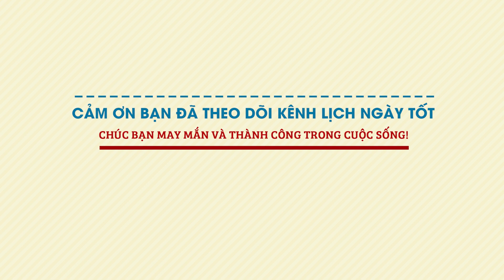Top 3 Con Giáp Làm Đâu Trúng Đấy Phát Tài Tiền Về Tay Không Đếm Xuể Cuối Tháng 8 - Tử vi 12 con giáp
Những người làm kinh doanh lúc nào cũng mong muốn mình buôn may bán đắt, mọi việc thuận lợi. Bạn có biết vào thời điểm cuối tháng 8/2019 dương lịch, vì rất nhiều nhân tố tác động mà top 3 con giáp dưới đây sẽ rất dễ trở thành triệu phú ngay trong một đêm không? Hãy cùng Lịch Ngày Tốt tìm hiểu trong bài viết dưới đây nhé!

Người tuổi Mão có tính cách hiền lành, lương thiện, rất dễ tin người nên trong khoảng thời gian nửa đầu tháng 8, họ không gặp được nhiều may mắn cho lắm, thậm chí còn vướng phải rất nhiều rắc rối, xui xẻo do những kẻ có ý đồ xấu mang lại.

Điều này khiến bản mệnh cảm thấy khá mệt mỏi và stress, tuy nhiên, nhờ bản tính kiên cường, không chịu lùi bước nên trong khoảng thời gian tới đây, bạn sẽ được đền đáp một cách xứng đáng.

Nửa cuối tháng 8 dương lịch, con giáp này rất có khả năng trở thành triệu phú ngay trong một đêm, những khoản đầu tư đáng giá xuất hiện ngay trước mắt, lợi nhuận cũng sẽ không ngừng rót vào túi bạn, cuối cùng, bạn sẽ được hưởng một cuộc sống sung túc đúng như ý muốn.

Những người làm công ăn lương bình thường dù không thể kiếm được lời lãi gì, thế nhưng bạn cũng có thể nhận được nhiều khoản thưởng của công ty nhờ đã cố gắng suốt thời gian qua.

Con giáp phát tài cuối tháng 8/2019 dương lịch này sẽ thấy cuộc sống trở nên vô cùng thuận lợi, tiểu nhân tránh xa, quý nhân bầu bạn. Dưới sự trợ giúp của quý nhân, cả sự nghiệp và cuộc sống của bạn đều sẽ có những khởi sắc đáng kể.